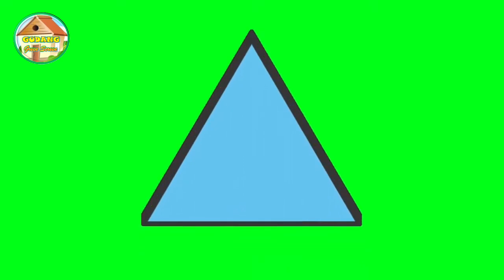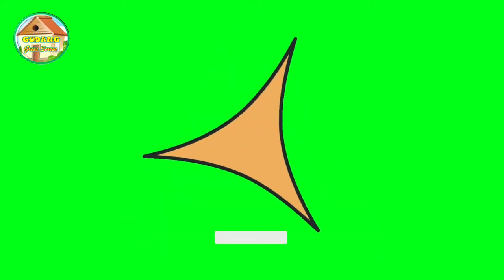Greenscreen Free Download No Copyright ~ COLORFUL SHAPES FOOTAGE